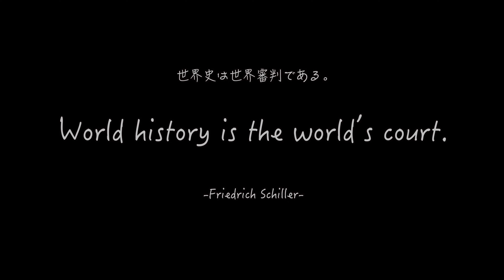Travel around Japan 七里ヶ浜の波音で集中力アップ！癒し効果・自然音、湘南の海でリラックスできる1時間！！（快眠・勉強中・休憩・作業用）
みなさんこんにちは！ともです。
今回のTravel around Japanは七里ヶ浜の波音！
様々な効果（快眠・勉強用・休憩・ヨガ・集中力アップ・作業用）
海岸沿いの絶景を楽しめる七里ヶ浜は、”日本の渚百選”に選ばれた海岸です。
全長約２．９㎞の海岸には連日多くの湘南サーファーで賑わう
鎌倉の中でも人気のエリアになっています。
さらに七里ヶ浜周辺にはおしゃれなレストランやカフェもあることから、
大人気バスケ漫画”スラムダンク”の影響もあり、
海外からの観光客がたくさん訪れて賑わいをみせています。
海の波の音には安眠効果がありリラックスできます。
夜寝れない人にはおすすめの自然音です。
寝不足の人に快適な眠りを届け！
それでは七里ヶ浜の波音をお楽しみください。